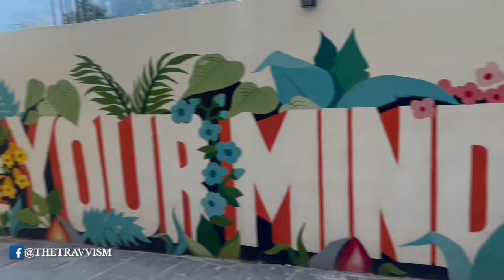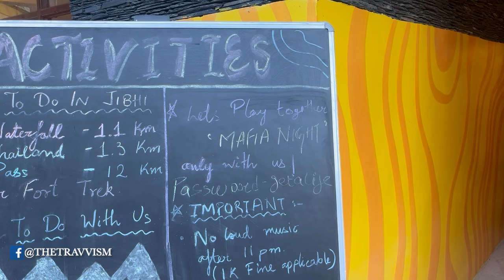EP 4 | JIBHI | The hidden paradise of Himachal Pradesh |FEMALE FRIENDLY DESTINATION